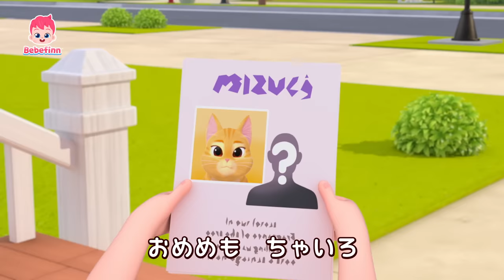ねこのうた🐈 | 73話 | ニャーニャーかわいい猫ちゃん | The Cat Song 日本語バージョン | べべフィン Bebefinn - 子どもの歌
☆べべフィンに　あらたな　かぞくが　できたよ！　かわいい　こねこちゃん🐈

🎶 ‘ねこの　うた‘ 歌詞
ぼくは　ねこ
ちゃいろい　ねこ
おめめも　ちゃいろ

ぼくは　ねこ
ちゃいろい　ねこ
なでなでしてね

こんにちは！
かわいい　ねこちゃん！

みて
かわいい　ねこだ
ニャーニャーニャーニャー
ニャーニャーねこ！

ちゃちゃちゃちゃちゃ
ちゃいろ

みて
かわいい　ねこだ

ねこちゃんだ
ちゃいろいね

ねこちゃんだ
ちゃいろいね
かぞくは　どこ？

ぼくは　ねこ
ちゃいろい　ねこ

ぼくは　ねこ
ちゃいろい　ねこ
なでなでしてね

おともだちに　なれるかな？

みて
かわいい　ねこだ

みて
かわいい　ねこだ

まぁ  どうしたの？
ちゃいろい　ねこ
ケガしているね

まぁ　たいへん
ちゃいろい　ねこ
おせわを　してあげよう

ぼくは　ねこ
ちゃいろい　ねこ

ぼくは　ねこ
ちゃいろい　ねこ
なでなでしてね

みて
かわいい　ねこだ

みて
かわいい　ねこだ

ようこそ　わがやへ！

みて
かわいい　ねこだ

みて
かわいい　ねこだ